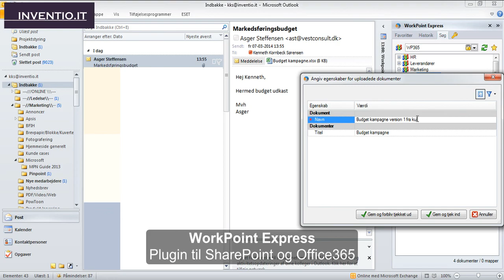WorkPoint Express - Gem modtaget email på SharePoint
Tillægsmodulet WorkPoint Express til Office 365 giver jeres virksomhed mulighed for en effektiv håndtering af dokumenter, links og vedhæftede filer fra din Outlook indbakke - direkte til SharePoint.

"Drag'n Drop" funktionen gør hele oplevelsen meget brugervenlig, og ikke mindst lige til. I kan åbne SharePoint direkte fra din MS Outlook, Word, Excel, og se hele SharePoint site og bibliotekshierarkiet.